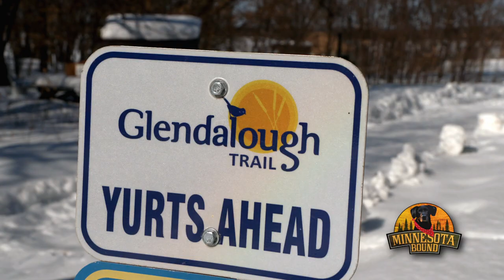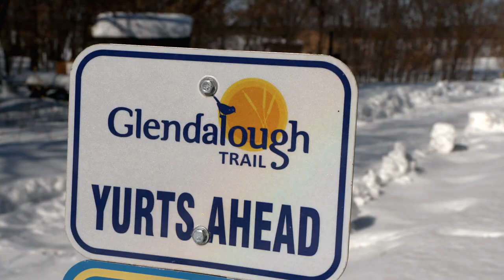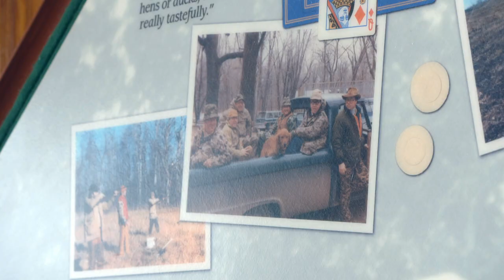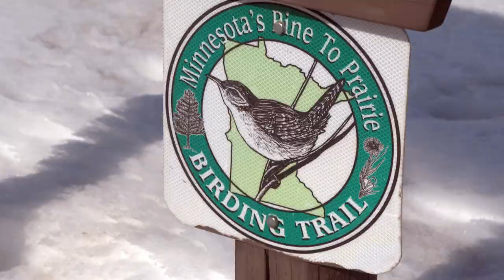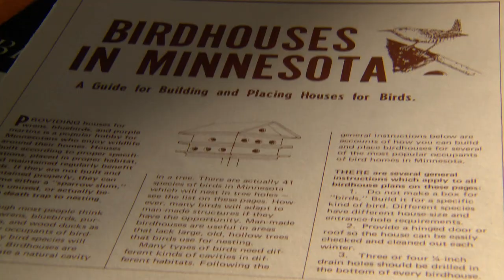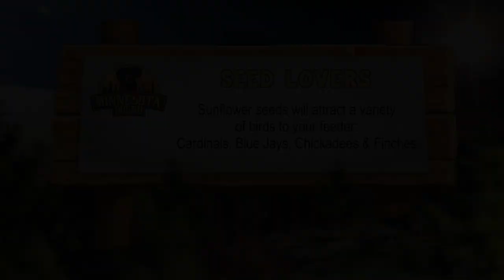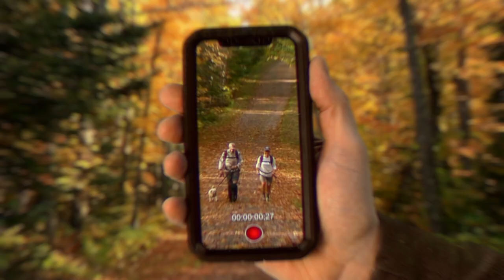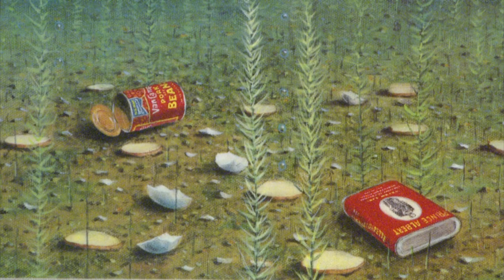Glendalough State Park | Minnesota Bound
Walk in The Park Glendalough
Winter Birds
Whiz Kid Anglers
MNB Classic: Heath's Resort - Pike Spearing
MNB 967